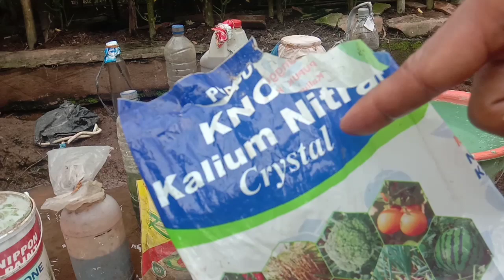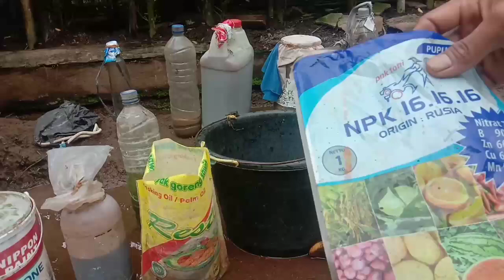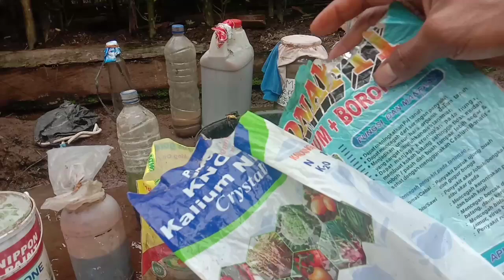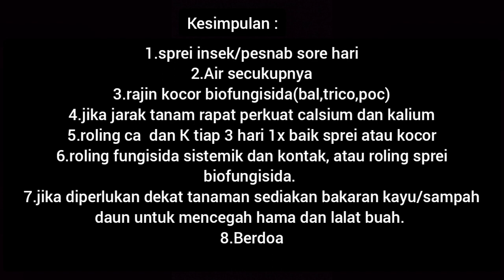PETANI MENYESAL TIDAK LIHAT INI ‼️CARA MENCEGAH PENTIL / BUAH TIMUN MENGUNING || BATARA F1